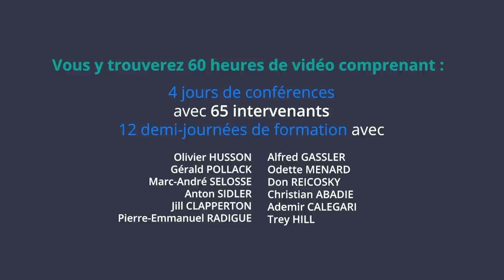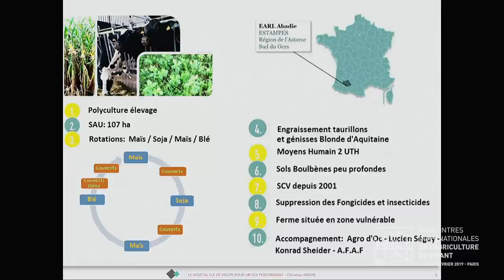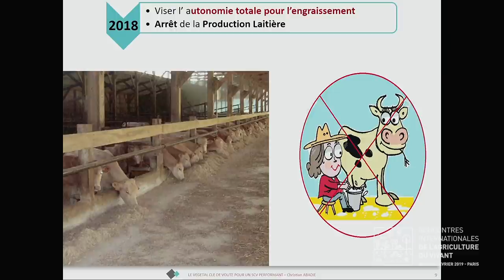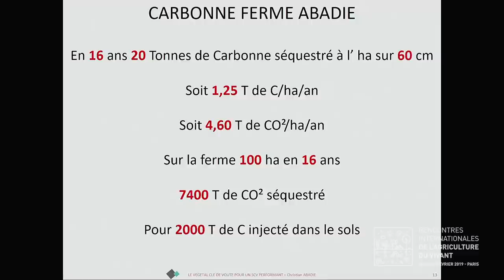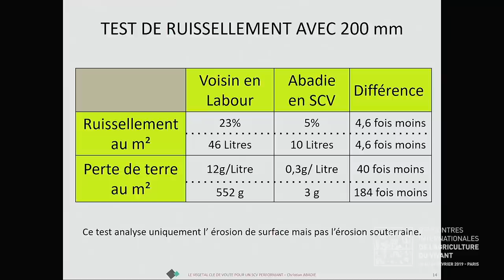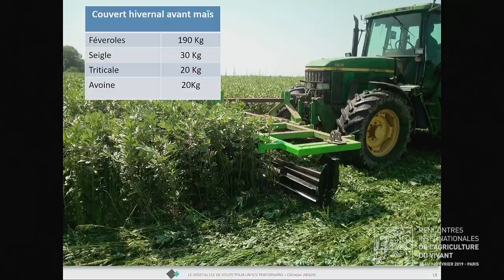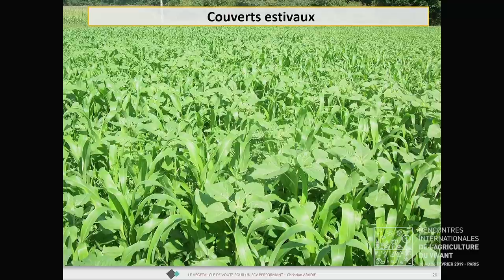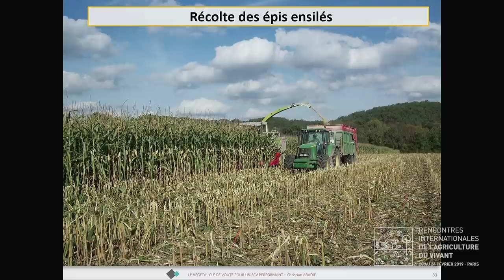Semis-direct & agriculture triplement performante, avec Christian Abadie